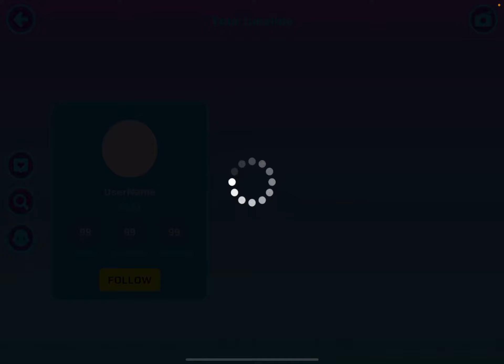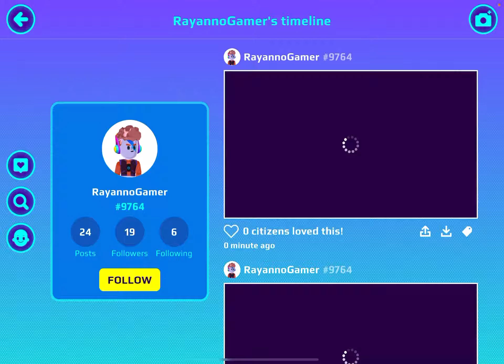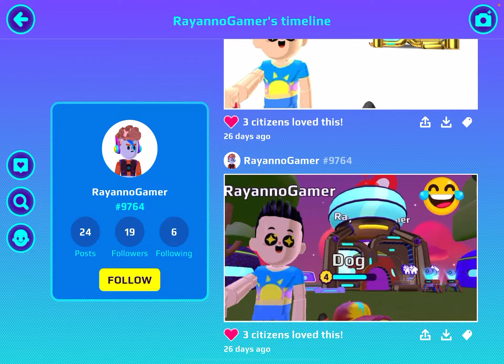|| playing PX XD || عملت نيو لوك لحيواني بالبي كي😱 خليته يلبس ملابس روعه 😡صار احلى مني 🥴